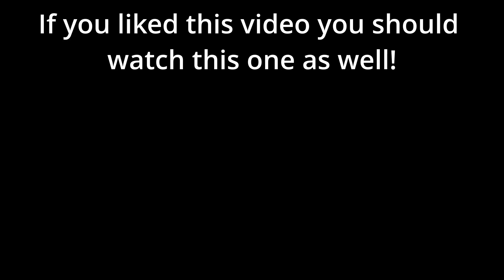Skywars Funny Moments! #1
This was short but pretty funny.